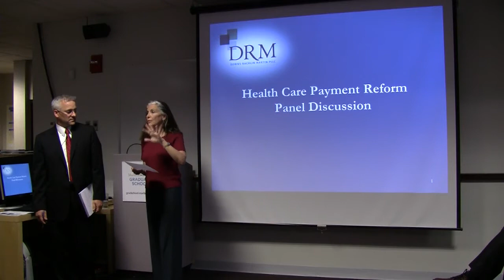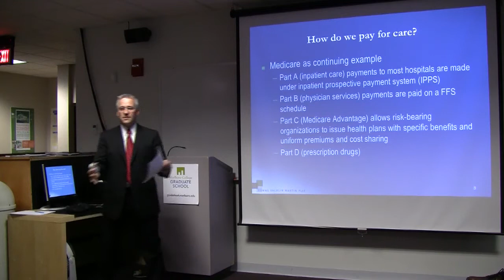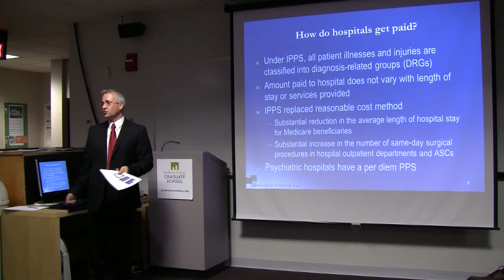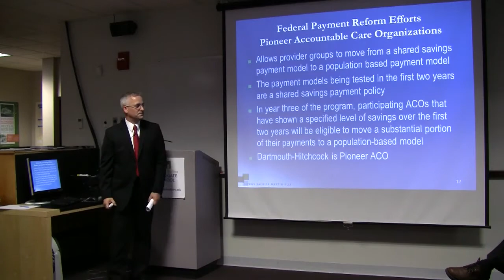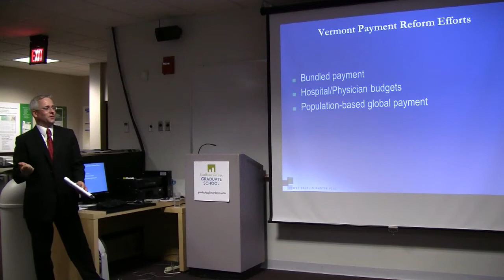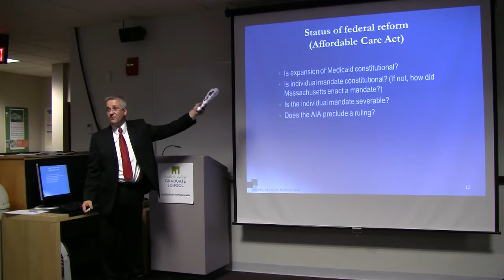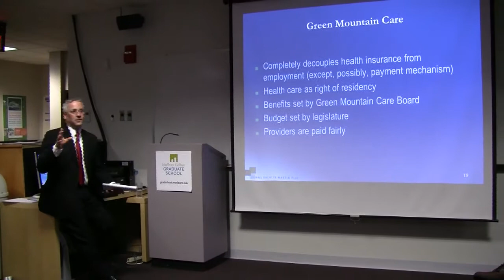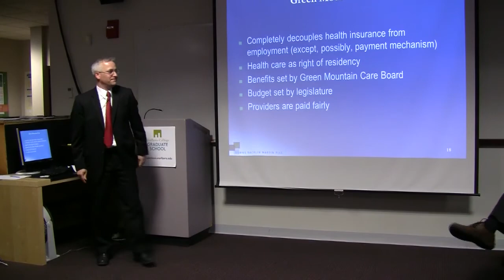Blue-Ribbon Health Care Panel discusses effects of national and state healthcare reforms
Health care leaders discuss the effects of national and state healthcare reforms on hospitals, providers and healthcare management professionals.

From the press release:

Employers and employees are wondering what will happen to traditional employer-sponsored health insurance under state operated exchanges.  Hospitals are wondering if they will bear greater risk for increasing health care costs and be treated by regulators as mini-Accountable Care Organizations.  Providers are wondering if cost control measures can be implemented without reducing the quality of care they provide or compensation they receive.  Everyone is wondering if the Affordable Care Act will survive the challenge before the United States Supreme Court.

The blue-ribbon panel addressing these issues will include: Steve Gordon, CEO of Brattleboro Memorial Hospital; Rob Simpson, CEO of Brattleboro Retreat; and Dr. Don Caruso, Medical Director, Cheshire Medical Center/Dartmouth Hitchcock Keene.

Among the topics these experts will comment on are the impact of the law on both their own health organizations and their regions; the concept of population health basis for the law; the Accountable Care Organization model and shifts in provider alliances; and changes in economic incentives through payment restructuring.

There will also be an update on the U.S. Supreme Court decision due in June.

Following the presentations, there will be a question and answer period.

The discussion will be moderated by Craig Miskovich, a local health care attorney who teaches in our Master of Science in Management -- Health Care Administration Program.

The event will be held at the Graduate School, 28 Vernon Street, in Brattleboro from 5:30 to 7:00 p.m. on Tuesday, June 12, 2012.

The public is invited to attend and admission is free.